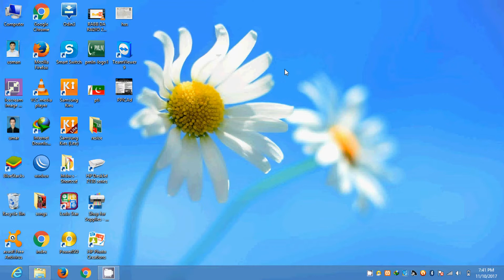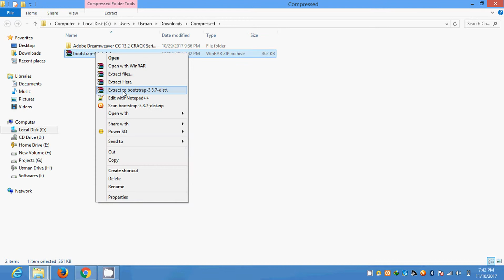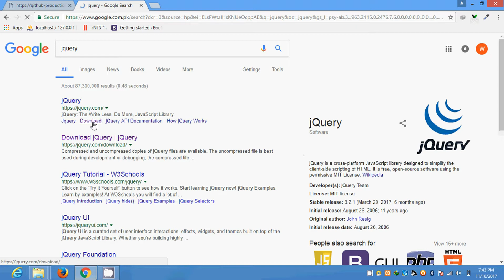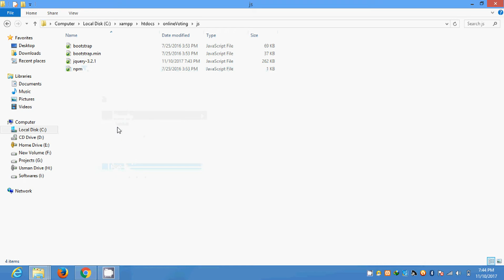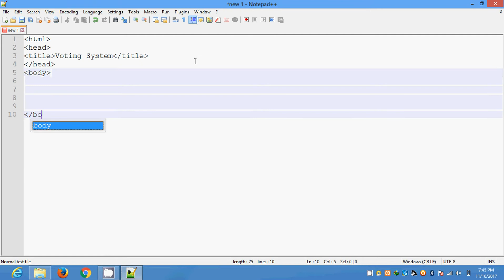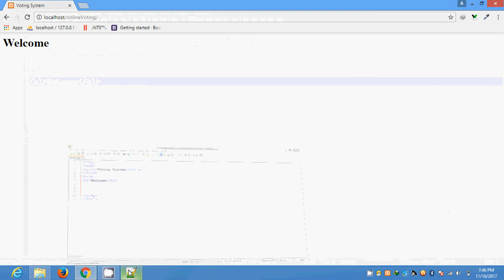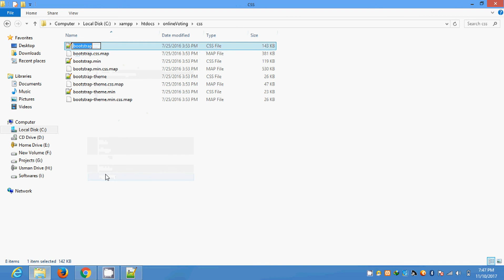Online Voting System using PHP+SQL in urdu tutorials 002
Online Voting System in urdu 002
Excercise your voting rights quickly and easily at home - or from the other side of the world.
Cast your ballot with any device with access to the internet from anywhere in the world.
The secrecy of your ballot is maintained under the high security standards adhered to by Polyas' online voting software.
Your vote remains anonymous as our system's architecture strictly separates your personal data from the electronic ballot